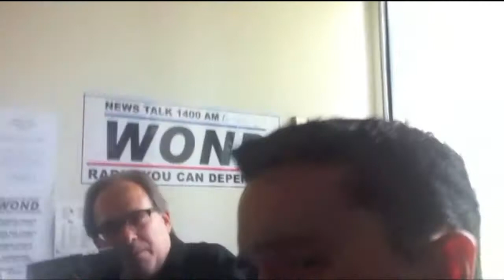Brandon Tomasello Live On WOND 1400AM "THE MARC BERMAN SHOW " SatURDAYS 1-3pm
Brandon Tomasello Live On WOND 1400AM